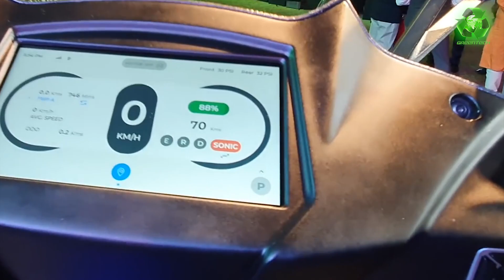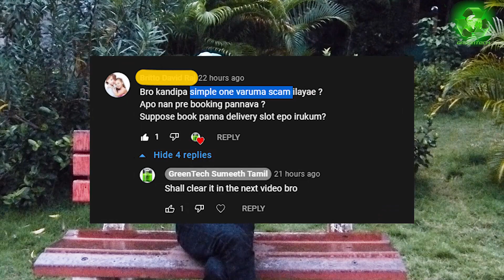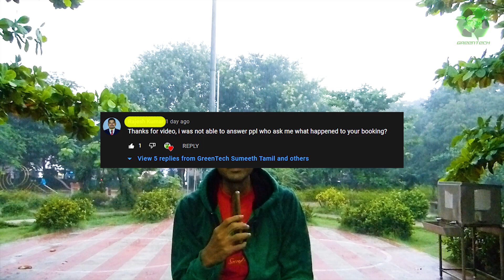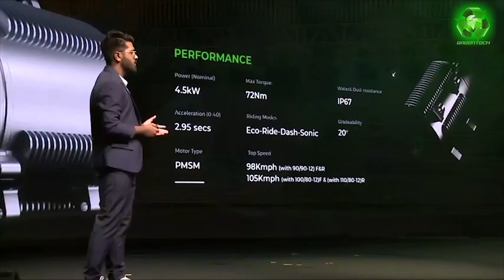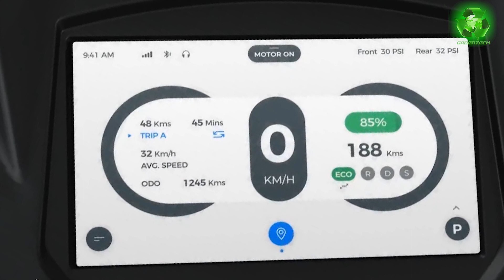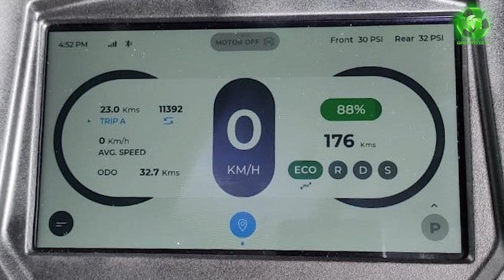Simple Energy Company Visit - Call from Simple Energy about Production Model | I Care for Simple One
Hi Friends,

Sorry for Low quality video in the opening, (it was cloudy and rainy) budgeting for a better camera.

I got call from Simple Energy Co Founder saying not to post the second video, respecting his idea I have put video clips from other sources but I have shared my experience of the Simple One Production Model.